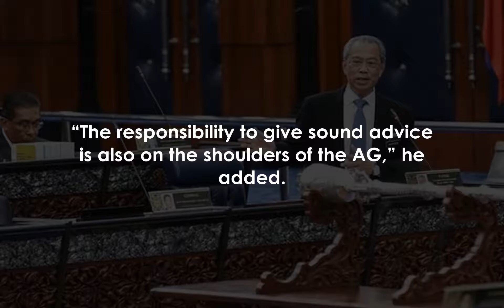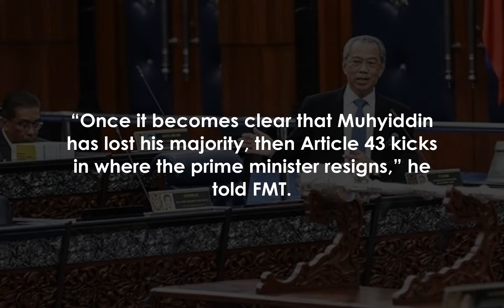Constitutional crisis, unless Muhyiddin tests MPs’ support, say lawyers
PETALING JAYA: The nation will be heading towards a political and constitutional crisis if Prime Minister Muhyiddin Yassin fails to test his support in the Dewan Rakyat after losing the backing of Umno.

This is the view of two lawyers, constitutional expert Bastion Pius Vendargon and Rafique Rashid Ali.

According to them, Muhyiddin cannot ignore the decision announced by Umno president Ahmad Zahid Hamidi last night to pull out the party’s support for him as prime minister.

Vendargon said Muhyiddin may also need to call for an emergency sitting of Parliament to test his support.

 He added that Umno MPs did not have to sign statutory declarations on their support or rejection of Muhyiddin.

“It stands.

 That is, unless Umno MPs state they do not agree with the announcement and are willing to disobey party orders,” he added.

Therefore, as of now, the only way forward was for Muhyiddin to hold an emergency parliamentary sitting to test his support.

“If he does not do that, the country will spiral towards a political and constitutional crisis,” he said.

Under Article 43 of the Federal Constitution, Vendargon explained, Muhyiddin would need to submit his resignation to the King if he no longer commanded a majority in Parliament, and advise the King to hold an election or appoint an interim prime minister.

Rafique agreed that Muhyiddin could not ignore the decision made by Umno to retract support as it might lead to a constitutional crisis at a time when the country faced a health and economic crisis.

Under Article 145 of the Federal Constitution, Rafique said attorney-general Idrus Harun had a responsibility to advise the government and the King whenever a prime minister loses his majority.

“The responsibility to give sound advice is also on the shoulders of the AG,” he added.

Rafique noted that there were now 77 MPs with the government after Umno’s decision to withdraw its support.

According to Institut Darul Ehsan, the opposition now has 143 MPs – Umno, PKR, DAP, Amanah, Warisan, Pejuang and Muda, Parti Sarawak Bersatu and UPKO.

Those with the government are Bersatu, PAS, Star, independent, MIC, MCA, PBRS, PBS, Gabungan Parti Sarawak.

According to Rafique, Muhyiddin was facing a similar situation as his predecessor Dr Mahathir Mohamad last year.

Mahathir had resorted to Article 43 of the Constitution and tendered his resignation and the resignation of his entire Cabinet, Rafique said.

“Muhyiddin needs to inform his Majesty that his bloc has collapsed and to either dissolve the Parliament or prove that he still commands a majority,” he told FMT.

But, he said, Muhyiddin could also speak to individual MPs for support instead of party-based support which could see “the birth of a coalition that is based on the support of individual MPs”.

Muhyiddin could test his support through a motion of confidence in the House under rule 11 of the Standing Order, said Rafique.

“He may do this immediately without having to wait till the scheduled July 26 sitting.

 Or he may take the middle ground and tender his resignation,” he said.

Another constitutional expert, Gurdial Singh, said that under Article 43 it was obligatory for Muhyiddin to tender his resignation if there was evidence that he had lost the support of a majority of MPs.

“Once it becomes clear that Muhyiddin has lost his majority, then Article 43 kicks in where the prime minister resigns,” he told FMT.

He said the King, under Article 43 would normally call the next largest party to discuss who should be the new prime minister.

If no single party has a clear majority to run the government, Gurdial said the biggest party could seek an alliance to get the numbers.

Gurdial also said Muhyiddin could test his support through a motion of confidence in Parliament.